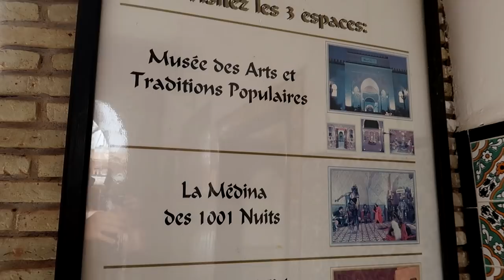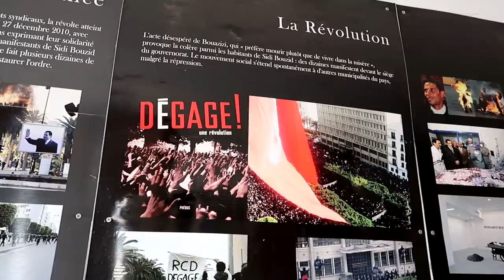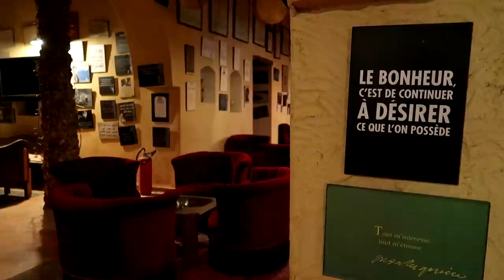TOZEUR,LA PERLE DU SUD TUNISIEN ?! (VLOG #10)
Découverte de la ville de Tozeur, sa médina, son oasis et sa culture de la datte.